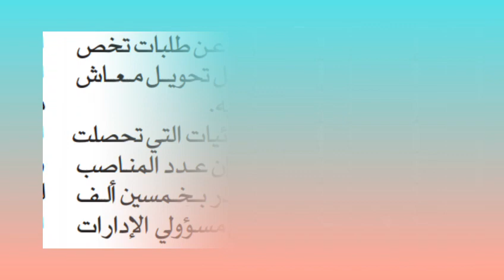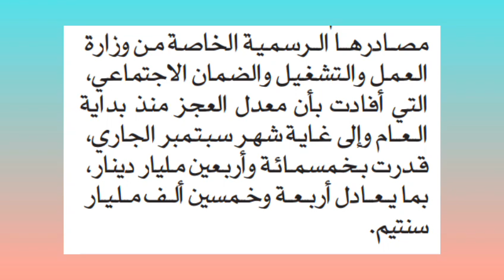جديد التقاعد 2021 عاجل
.هذه اهم اخبار التقاعد شاهد الفيديوا لا تنسى مشاركتنا بلايك واشتراك ليصلكم كل جديد